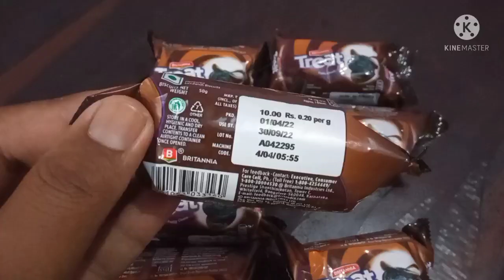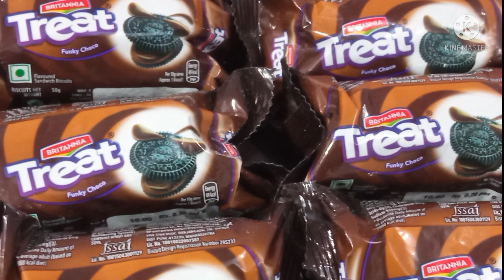Britannia treat biscuits unboxing asmr biscuits unboxing 🍪🍪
satisfying candy kinder unboxing video
chocolate unboxing
candy mixing